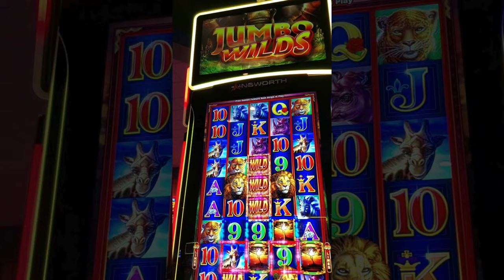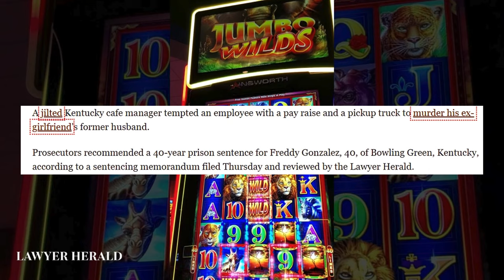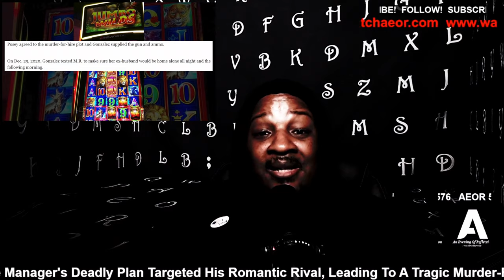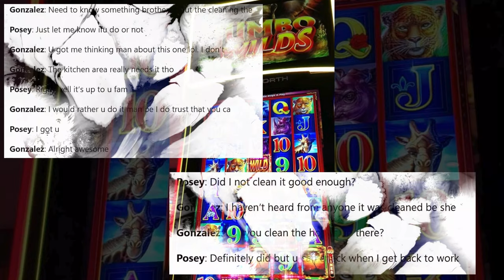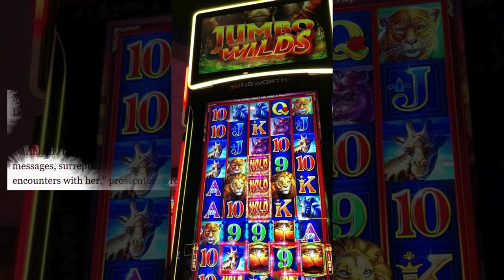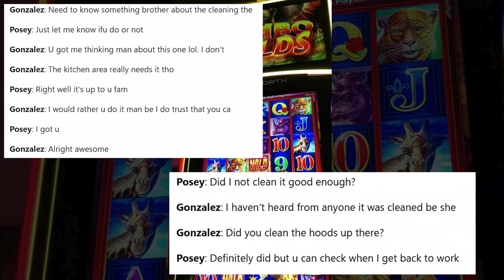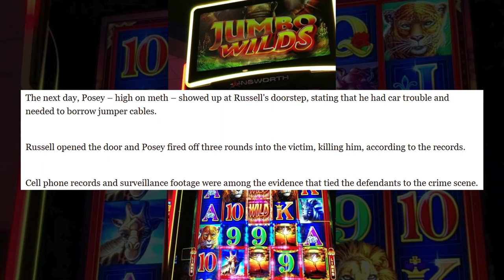Jealous Boyfriend Sentenced In Murder For Hire Plot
In a chilling twist, a Kentucky casino cafe manager hired a hitman to eliminate his romantic rival after losing his girlfriend.

AEOR 576
In Kentucky, a complex case involving a casino cafe manager, Freddy Gonzalez, and a deadly murder-for-hire plot has captured significant attention. Gonzalez, 40, pleaded guilty to orchestrating the murder of his romantic rival, Brian Russell, whom he saw as a threat after his ex-girlfriend rekindled her relationship with Russell. The tragic crime occurred in December 2020, when Gonzalez allegedly arranged for his former co-worker, Xavior Posey, to carry out the murder. Reports indicate that Gonzalez offered a financial incentive, paying Posey for the act through mobile transactions and providing the firearm used in the killing​.

The details of the plot reveal Gonzalez’s intense jealousy and his willingness to go to extreme lengths to remove his rival. Posey was allegedly dropped off near Russell's residence by a third individual, Andy Schmucker, who later pleaded guilty to being an accessory. Schmucker’s involvement reportedly included driving Posey to the scene and waiting while Posey carried out the fatal shooting. Law enforcement investigations uncovered crucial evidence, including communication records and testimonies, that linked all three men to the premeditated murder. The unfolding legal proceedings have exposed a web of planning and coded communication in a case that shocked the local community.
➡️Watch Crime News AEOR:
Love Triangle, Murder Plot, Murder For Hire, Kentucky Downs Casino, Casino, Divorce, Ex-Husband, Ex-Wife, Relationships, Jealous Boyfriend,
Catfishing For Murder | Interview With A Killer - Denali Brehmer, Criminal Lawyer Breaks Down Lil Durk's Indictment for M*RDER-For- Hire . . . HE'S NOT, Wack100 on Informant OTF Jam Wearing Wire & Recording Lil Durk's Murder for Hire Plot, Johnny Depp’s Lawyer Reacts to Lil Durk's Murder-for-Hire Case, Toxic Love Triangle Turns Deadly (S3, E3) | I Killed My BFF | Full Episode, Love Triangle Nightmare 2024 LMN | Lifetime Movies [NEW] 2024 | Based On A True Story, Love Triangle Leads to Crime of PASSION (S2, E6) | I Killed My BFF | Full Episode, Firefighter love triangle ends in father's murder - Crime Watch Daily Full Episode, Fatal family love triangle: Brothers become love rivals for same woman, JEALOUS BOYFRIEND GETS DUMPED, Man accused of shooting at officers after crashing car during breakup on I-94, True Crime